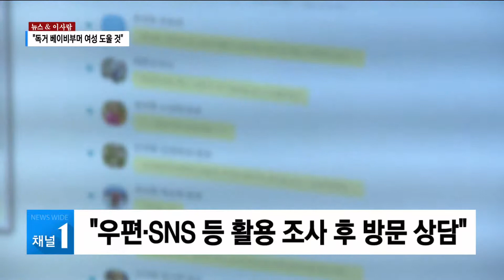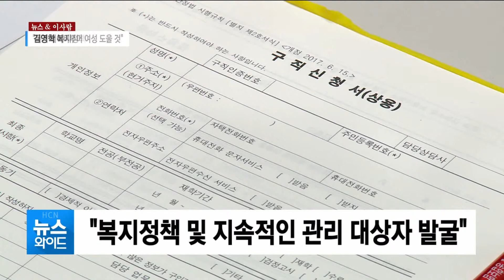[뉴스&이사람] 김영학 복지정책과장 "독거 베이비부머 여성 도울 것" / 관악 현대HCN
지난해 관악구청은 베이비부머 세대 남성 1인 가구에 대한 조사를 마쳤는데요. 조사 결과, 절반 이상이 경제적 어려움을 겪는 것으로 드러났습니다. 이번에는 베이비부머 여성 1인 가구에 대한 조사가 이뤄진다고 합니다. 뉴스&이사람에서 자세한 이야기 들어봤습니다.